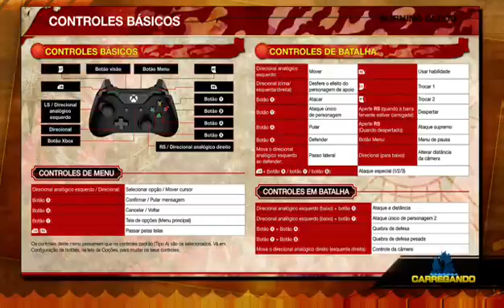One Piece Burning Blod Demo live